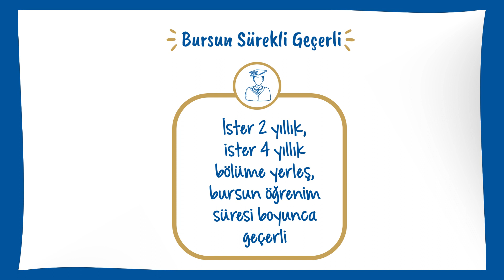Kariyerine İlk Adım Bursu